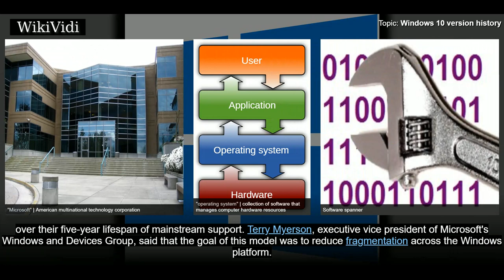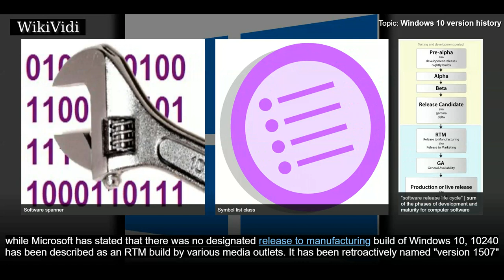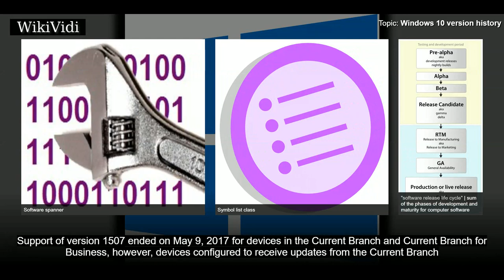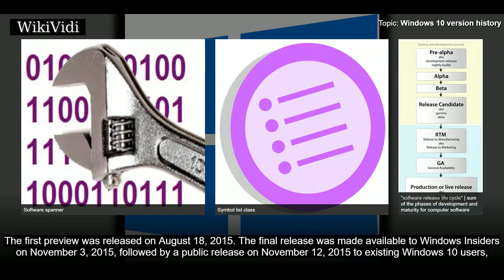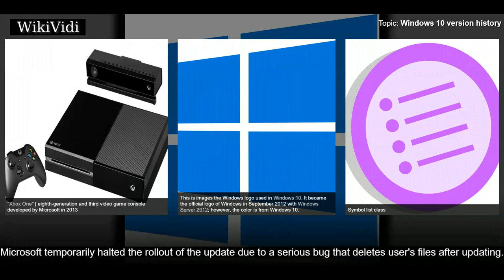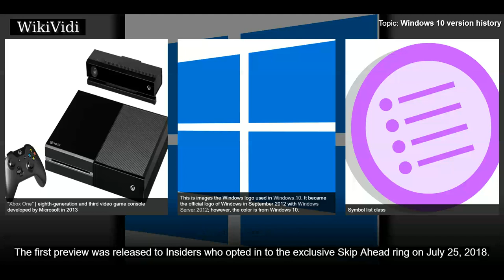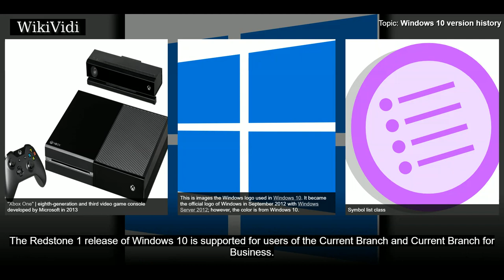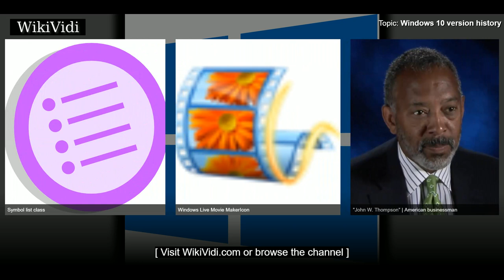WINDOWS 10 version history - WikiVidi Documentary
Windows 10 is an operating system developed by Microsoft. Microsoft described Windows 10 as an "operating system as a service" that would receive ongoing updates to its features and functionality, augmented with the ability for enterprise environments to receive non-critical updates at a slower pace, or use long-term support milestones that will only receive critical updates, such as security patches, over their five-year lifespan of mainstream support. Terry Myerson, executive vice president of Microsoft's Windows and Devices Group, said that the goal of this model was to reduce fragmentation across the Windows platform.

Shortcuts to chapters:
00:00:53  Rings
00:01:17 Version 1507
00:02:30 Version 1511 (November Update)
00:03:45 Version 1607 (Anniversary Update)
00:04:32 Version 1703 (Creators Update)
00:05:14 Version 1809 (October 2018 Update)
00:05:55 Version 1903
00:06:20 Version 1607 (Anniversary Update)
00:07:01 Version 1703 (Creators Update)

Copyright WikiVidi.